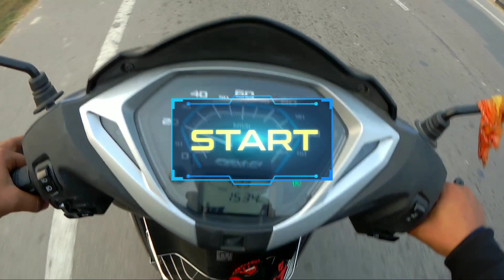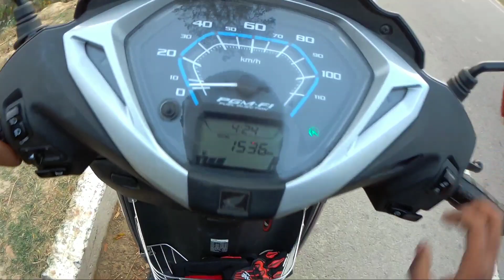Activa 125 bs6 Top Speed ! ACTIVA 125 BS6 TOP SPEED TEST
HELLO | नमस्ते | SALAM

GEARS I USE FOR YOUTUBe

I HOPE U LIKE OUR VLOGS,

YOUR QUERY